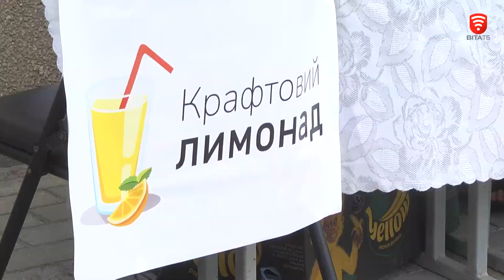Прихожани вінницького костелу Діви Марії Ангельської збирають гроші на тепловізор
Прилад вкрай потрібен одному зі стрілецьких батальйонів, в якому служить товариш активістів. Для збору чималої суми прихожани костелу влаштували продаж сувенірів.

- Коли та де можна підтримати акцію молоді?
- Скільки грошей зібрали віряни на тепловізор?